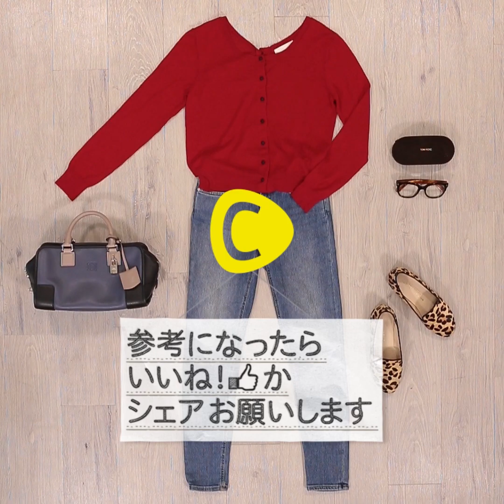【ファッション】たったの5アイテムでつくる！10daysコーディネート｜10 days' coordinate with only 5 items!